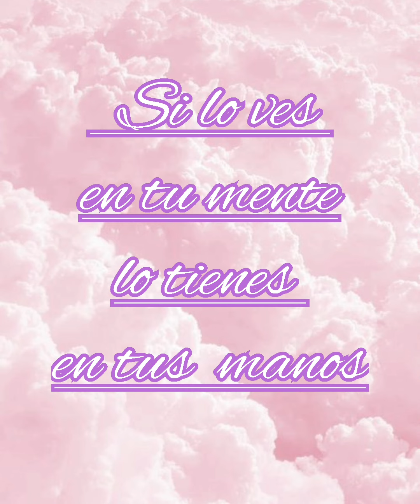SORIASIS😣Crema hidratante para piel reseca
Hola familia esperando se encuentren muy bien les comparto 2 opciones de crema para piel seca o reseca en mi caso la uso para la soriasis gracias por acompañarme bendiciones. ❤❤❤